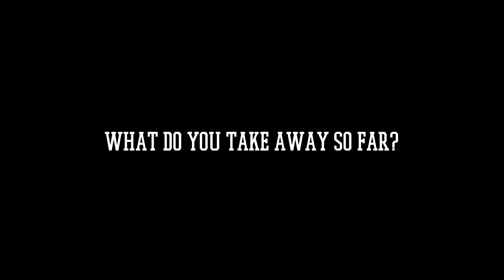Year of the Rooster 2017 x Invest in Bavaria: Interview mit Rania Hoteit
The Year of the Rooster ist eine Business-Konferenz rund um Innovation und Digitalisierung. Jedes Jahr nimmt sie sich das aktuelle chinesische Tierkreiszeichen zum Motto, 2017 den Hahn.

Invest in Bavaria war als Partner an der Veranstaltung beteiligt und sprach mit einigen der Teilnehmer, darunter Rania Hoteit.